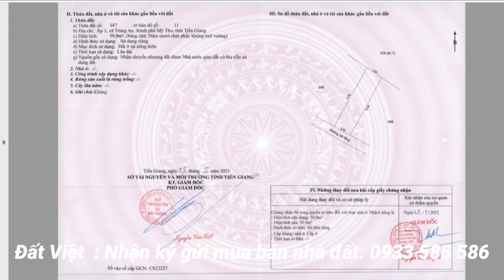MS:423(BÁN RỒI)Cần bán nhà mỹ tho.THỔ CƯ 100%,an ninh với diện tích 4 X 15.